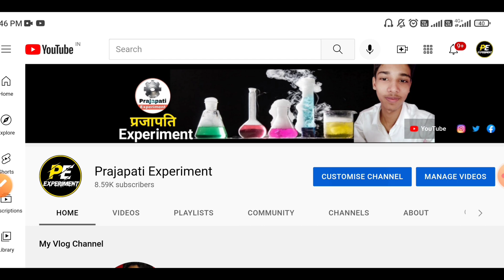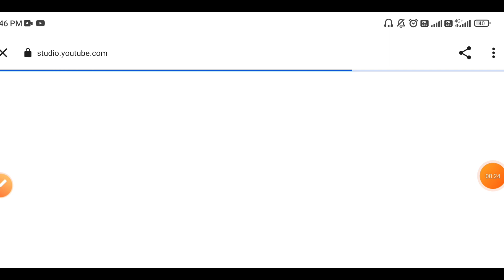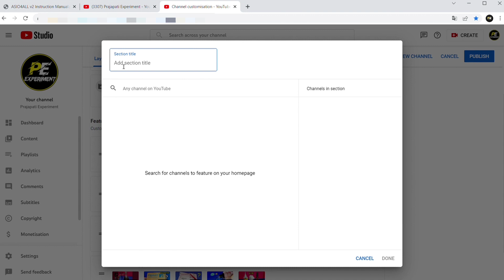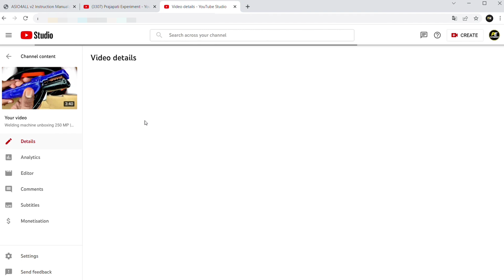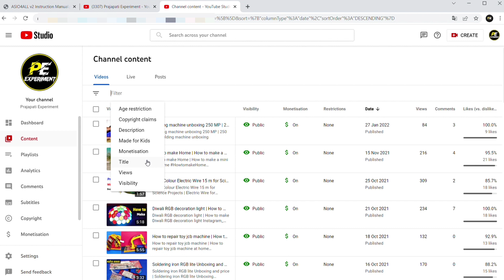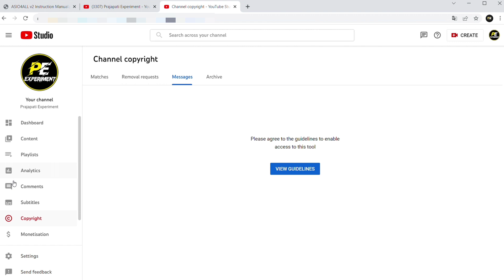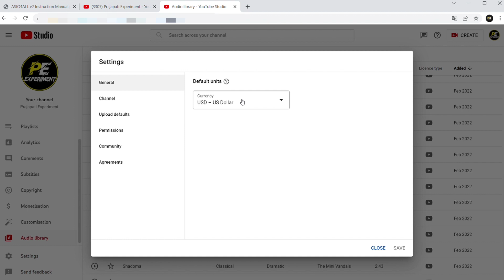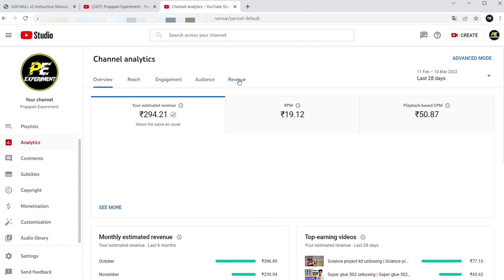Chrome browser me Yt studio use kaise karen | Full use yt studio chrome browser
Hello friends
Maine is video me Chrome browser me Yt studio use kaise karen | Full use yt studio chrome browser | Yt studio full use | ke bare me btaya hai /